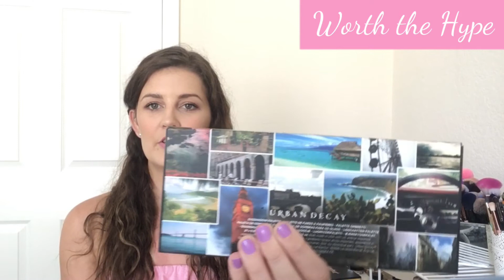ALL ABOUT MY EYESHADOW PALETTES | THE PALETTE TAG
Hey Guys! This was one of my favorite videos to film so far! I love eyeshadow palettes and it was a lot of fun to put all of mine in these categories! Check out the other creators videos below :)

FACE-Loreal Infallible 24HR Fresh Wear Foundation, Wet n Wild Photo Focus Concealer, Tarte Smooth Operator FInishing Powder, Marc Jacobs Tan Tastic Bronzer, Alamar Cosmetics Blush Trio(Medium-Tan),Lottie London Highliter
EYES- Tarte Tarteist Pro Palette,IT Cosmetics Superhero Mascara
LIPS-MAC Matte Lipstick
BROWS- Benefit Goof Proof Brow Pencil and Gimme Brow